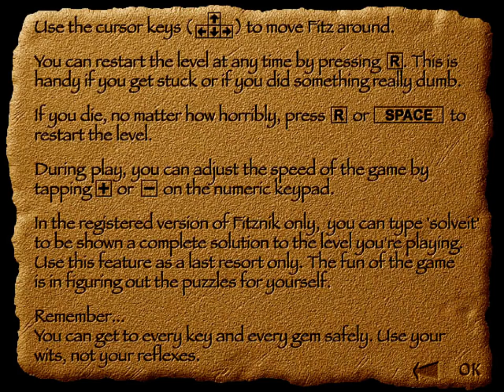Amonimus VS Fitznik (Levels 1-9)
Fitznik is a Sokoban-type puzzle game made by Neil Graham in 2001.

Fitz is a bipedal wolf-like creature who loves to collect precious gems. In the hope of finding more exotic specimens, Fitz went in search of an ancient lost city, since everyone knows that ancient lost cities are the best places to find gems.  As luck would have it, he found one without too much trouble. The city has many rooms with gems inside, but the gems are usually tricky to reach. Fitz really wants these gems. All the keys in each room must be collected before Fitz can open the door to the next room. The rooms are a bit tricky for Fitz to figure out, since Fitz isn't the brightest of creatures. Despite the influence of television and computer games, there's still a fair chance that you are smarter than Fitz.

=Screaming Duck Software and Dexterity Software=
Programming: Neil Graham
Artwork: Daniel Neville, Neil Graham, Justin Fisher, Darrin Hurd
Sound Effects: Daniel Neville
Level Design: Neil Graham, Karl Deardan, Andrew Campbell, Karla Madden, Glen Fisher, Justin Fisher
Biz Talk: Terry Nagy, Steve Pavlina
Quality Assurance: Daniel Neville, Karl Deardan, Steve Pavlina, Plus a whole bunch of people